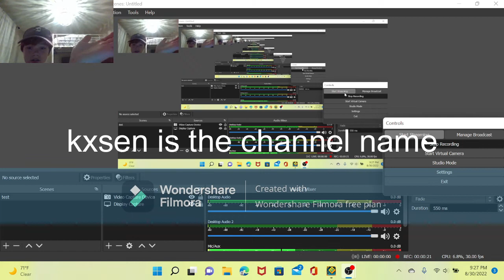Playing geometry dash challenges